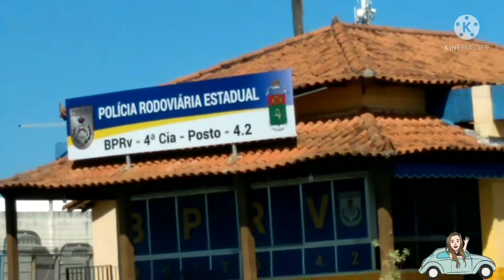Tour em Araruama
Sejam todos bem vindos ao canal, bora fazer um tour em Araruama Estado do Rio de Janeiro cidade Praiana ,maravilhosa para você estar indo passear, com a sua família ...

 Mas aproveite..

Compartilhe 🙏

Aperte o🔔

Deus abençõe vocês🙏💋😘